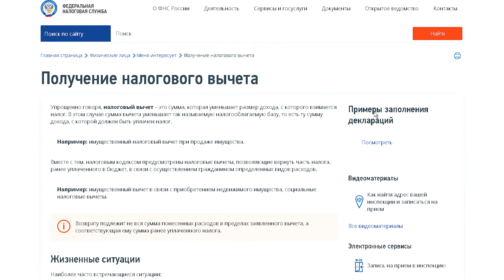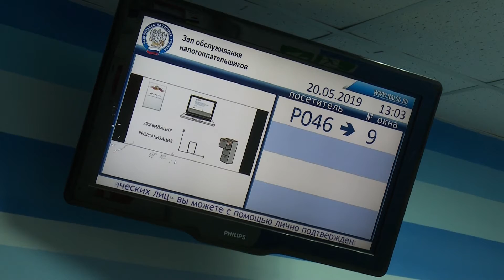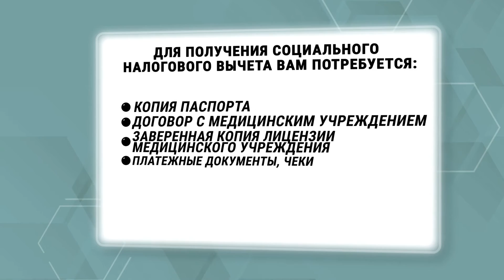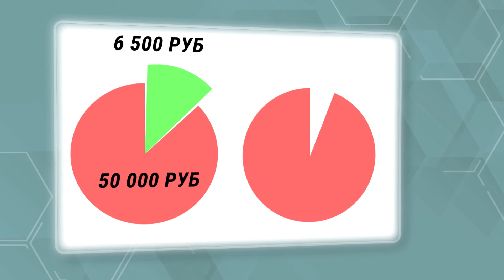ПРОСТО О ВАЖНОМ: как получить налоговый вычет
13 проц. наших доходов уходит государству в виде налогов. Но их можно вернуть. Как это сделать, какие документы нужны и на какую сумму моно рассчитывать? Подробности в нашей программе